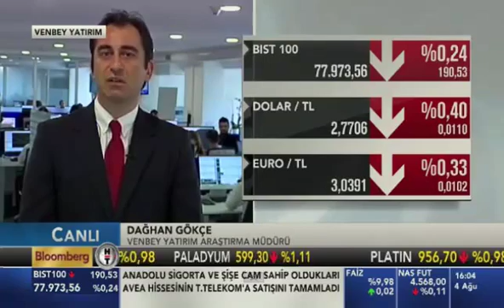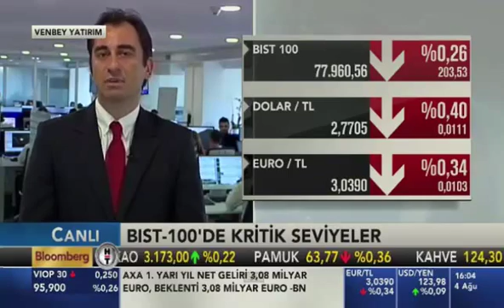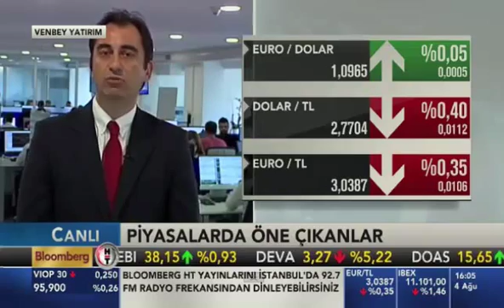04 Ağustos 2015 - Venbey Yatırım - Forex Dünyası Son Durum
Günün kalanında piyasanın hangi yönde hareket edebileceğine dair değerlendirmeleri BloombergHT yayınında Araştırma Müdürü Dağhan Gökçe sizlerle paylaştı.